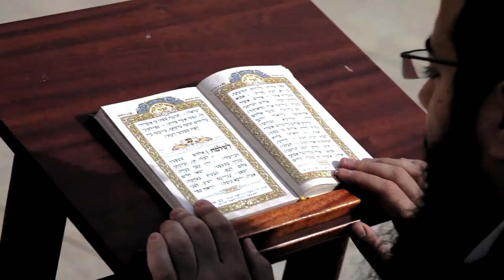Gordon Nelson Jr Meet me at the altar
DIRECTED BY SHALEEKBEATS